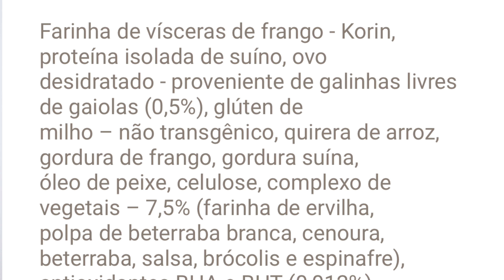PREMIER SELEÇÃO NATURAL vs FÓRMULA NATURAL LIFE ✅Qual é melhor?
PREMIER SELEÇÃO NATURAL vs FÓRMULA NATURAL LIFE ✅Qual é melhor? Nesse video eu comento sobre a ração para cachorro Premier Seleção Natural e a ração Fórmula Natural Life e digo qual é a melhor ração para cachorro de acordo com minha opinião.

👉 COMPRAR CURSOS